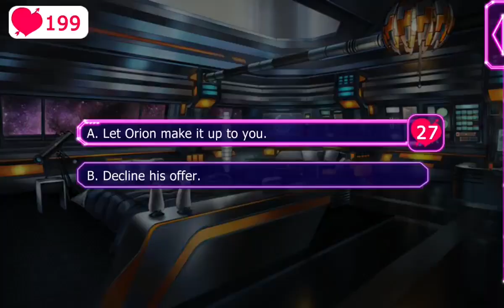Lovestruck: Starship Promise - Orion Akatsuki S8E8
Orion Season 8 (final season):

When a young Empire cadet crashes into the Promise, you and Orion find yourselves... acting as parents?! Can the two of you keep the boy safe while leading a coup to take down the Empire once and for all?